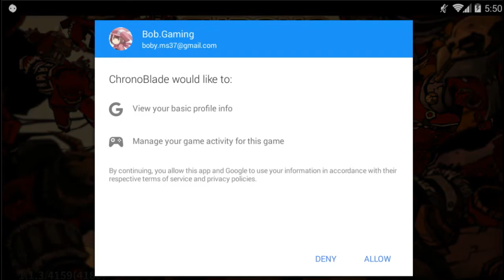Chrono Blade Android Gameplay - Real-Time Synchronous Battles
►►►  Description ◄◄◄
Put your fighting skills to the test. ChronoBlade is the only side-scrolling RPG brawler featuring explosive arcade-style combat, and real-time synchronous PvP action.

Explosive Skill-Based Combat
Each character has over 30 punishing ground and air attacks for you to chain together for insane combos. Master the controls to dodge, block and counter attacks.

Dominate in Real-Time Synchronous Battles
Crush your competition in synchronous PvP battles. Your skill and timing are key in this competitive action game.

Your Character. Your Style.
Play as any of the four main characters throughout the game. Outfit your hero with custom equipment for strategic upgrades. An open-ended progression system lets you build the ultimate character personalized to your play style.

►►►  Information ◄◄◄